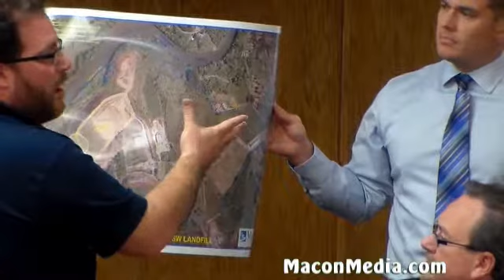Macon County Commissioners October 2014 Regular Meeting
Video of the October 2014 regular meeting of the Macon County Commissioners that took place on October 14, 2014 in Franklin, NC.